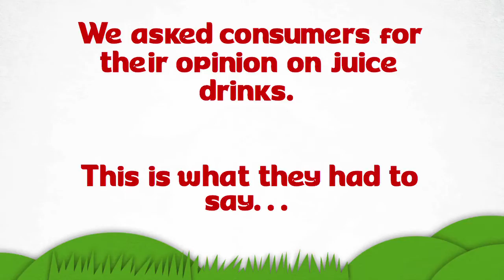Dump The Lumps! Feel Good Drinks Vs This Juicy Water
Think you know what you are drinking? Check out consumers shocked reactions when we revealed the shocking truth about the amount of added sugar in competitor's drinks.